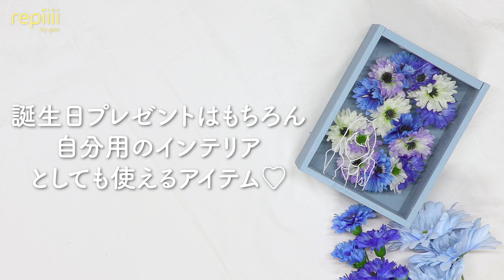【推し活やプレゼントに◎】アルファベットフラワーボックス🌷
簡単に作れてオシャレだからプレゼントにおすすめ🎁
推しのイニシャルで作って自分用のインテリアとして飾るのもOK💕

・コレクションケース
・フェイクフラワー
・アルファベットブロック
・白いペン
・塗料

【作り方】
(1)コレクションケースに色を塗ってしっかり乾燥させます。
✅着色したくない部分にはマスキングテープを貼っておきましょう！
(2)アルファベットブロックにグルーガンでお花を貼り付けます。
✅小さめのお花をたくさん使うのがオススメ！
(3)アルファベットブロックをコレクションケースの中に貼り付けます。
(4)フタの裏側に線画にする写真を貼り付けます。
(5)表側から白いペンでなぞります。
(6)写真をはがしてフタを閉めたら完成です。

※ソーシャルディスタンスを意識した生活を心がけましょう。

質問やリクエストはコメントでお願いします。
コメントはすべて返信できない場合があります。

女子中高生の明日がたのしくなる情報をほぼ毎日配信中♡

TikTokだけのオリジナルおもしろ動画を配信中♪